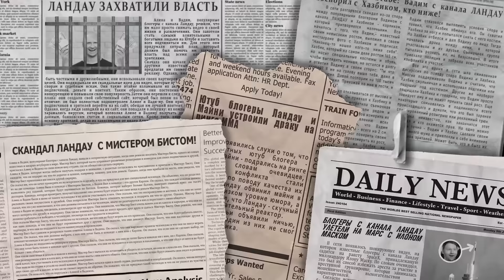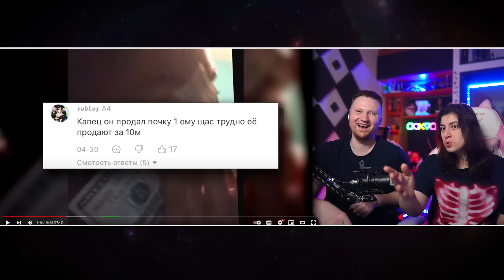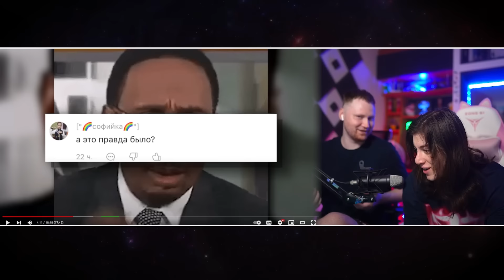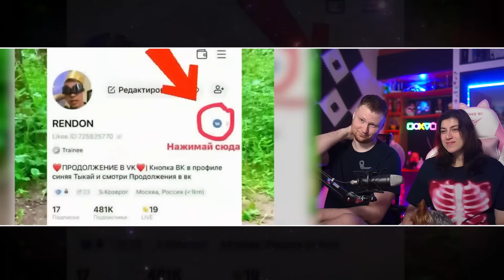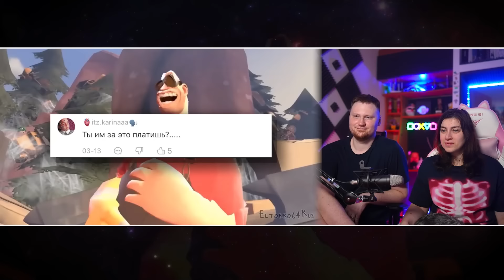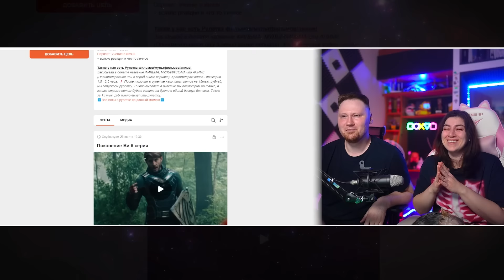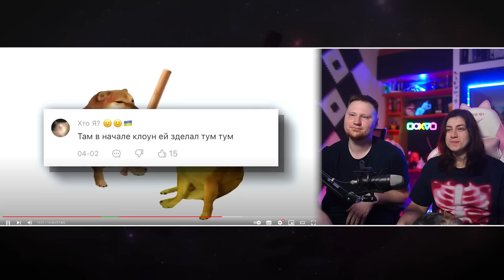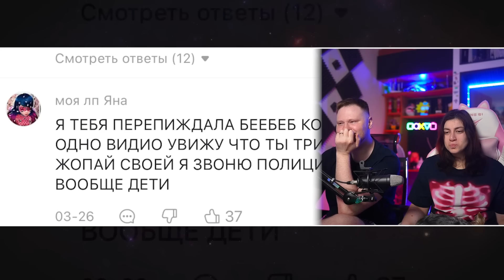ВЗРОСЛЫЕ В LIKEE МЕНЯ ПУГАЮТ 2 | РЕАКЦИЯ на БРИДЖ